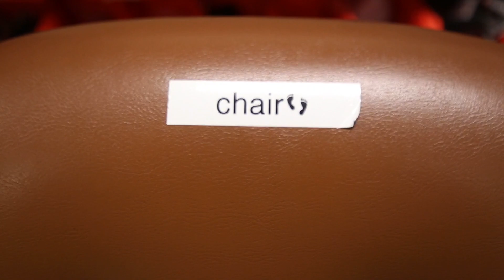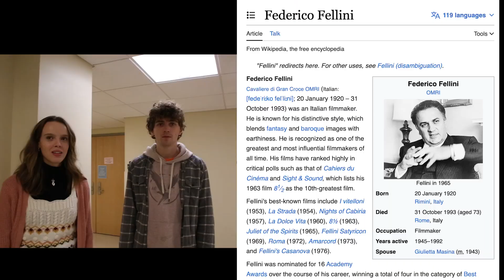Beyond the Bricks with Maggie Bennink & Ethan Shatz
Improvised and hosted by Andre Hall
Shot by Lydia Smith
Feat. Maggie Bennink & Ethan Shatz
Edited by Lydia Smith

Originally aired on Nov. 3, 2023 for Season 51.